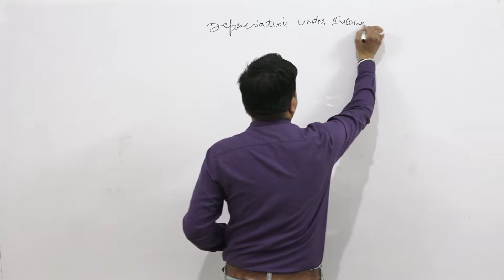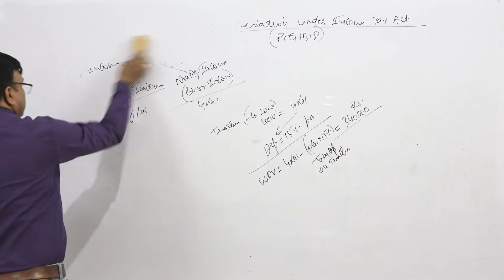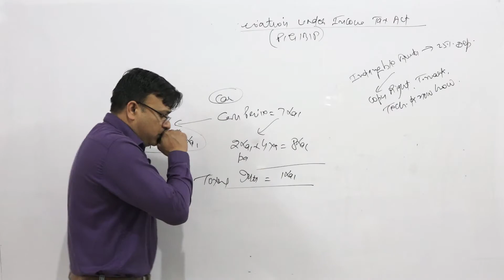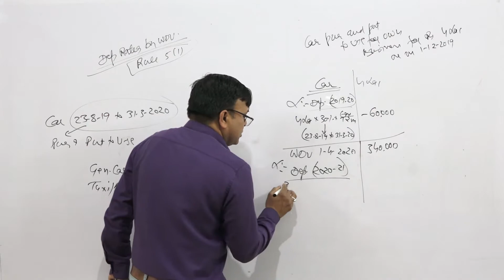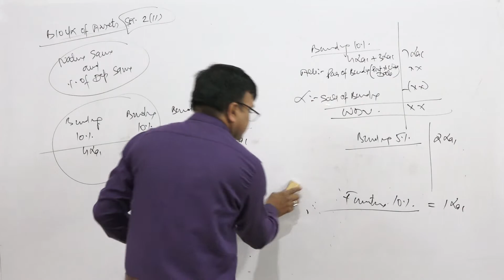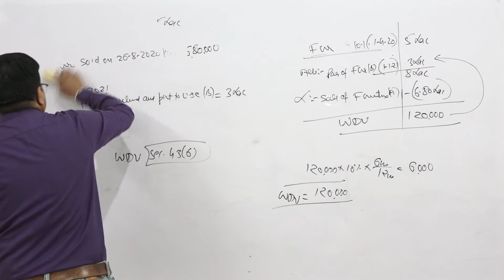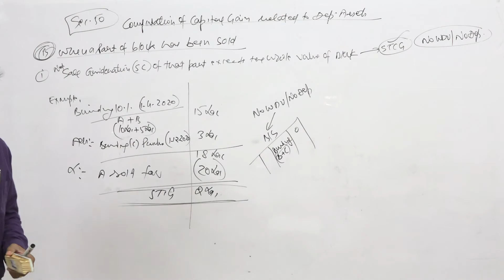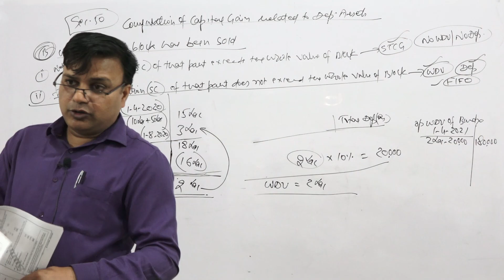Depreciation under Income Tax | Part- 2 | 31- 3- 21 | CA-Inter | CA Sumit Goyal